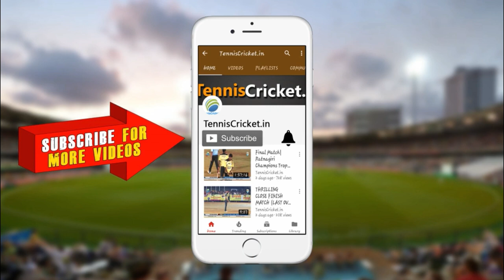Dashrath Dhotre Batting (Karnataka) || Matheran Chashak 2023